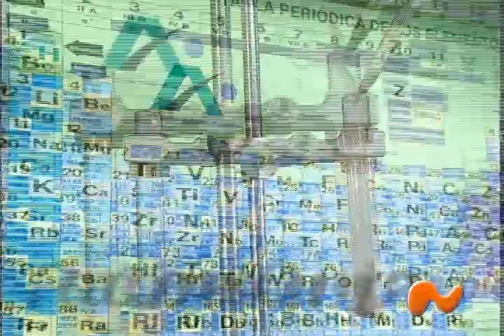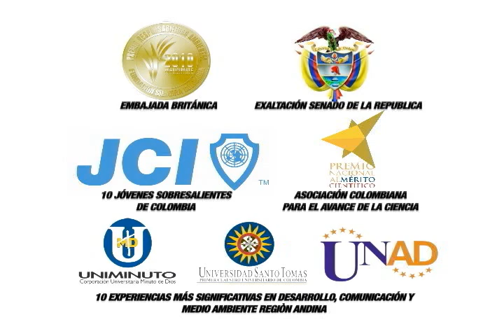Ractificado el Capitán Harold Humberto Álzate, en el Cuerpo de Bomberos.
Casa de la Ciencia   ser Ambientalista.
Rectificado el Capitán Harold Humberto Álzate, en el Cuerpo de Bomberos.

Victimas de derechos humanos denuncia falta de protección del estado.
EL NOTICIERO DE NUESTRA REGIÓN
CORRESPONDE A LA EMISIÓN DEL JUEVES 13 DE NOVIEMBRE DE 2014, DESDE EL CENTRO DEL VALLE DEL CAUCA.